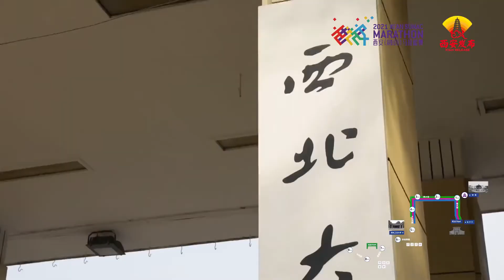2021西马探路视频